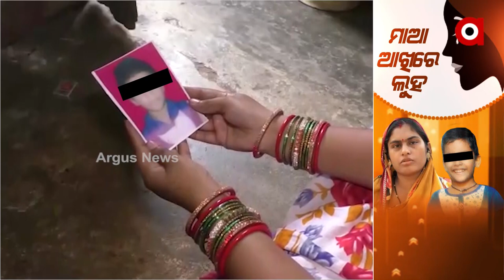ମାତୃତ୍ବ ଦିବସରେ ଓଡ଼ିଆ ମାଙ୍କ ଆଖିରେ ଲୁହ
ମାତୃତ୍ବ ଦିବସରେ ଓଡ଼ିଆ ମାଙ୍କ ଆଖିରେ ଲୁହ । ନିଜ ପିଲାଙ୍କ ପାଇଁ ଲଢୁଛନ୍ତି ନ୍ୟାୟର ଲଢେଇ । ପୋଲିସ ଦେଇଛି ନିର୍ଯାତନା, ସରକାର ଦେଇଛନ୍ତି ପ୍ରତାରଣା । କିଏ ପୋଛିବ ମା ଆଖିର ଲୁହ ।